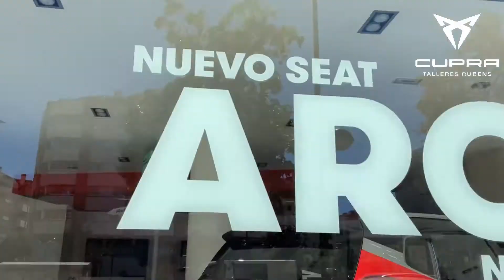No te pierdas lo último en CUPRA 👈​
Aprovéchate subscribiéndote a nuestro canal de las últimas: Novedades, promociones y vídeos de entretenimiento SEAT, ¡no esperes más y nos vemos en el siguiente vídeo!